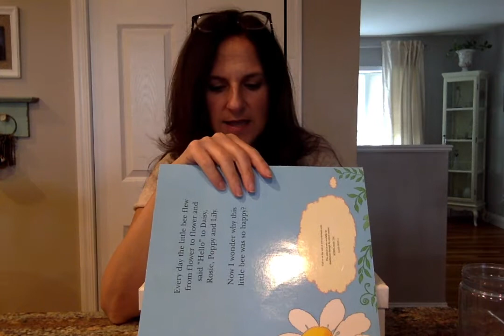Letter Q Jar